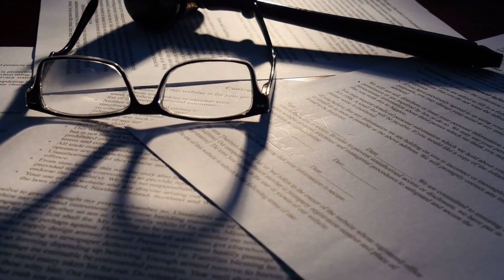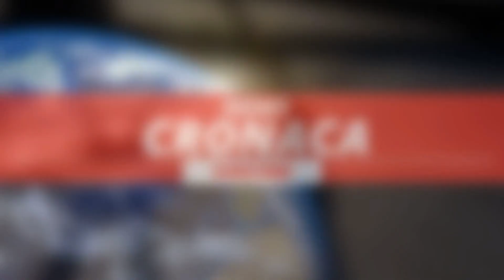Filippo Turetta incontra i suoi genitori in carcere, poi il gesto shock ha cercato di..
Benvenuti nel coinvolgente e sorprendente mondo di News Cronaca!

Siamo qui per offrirti una esperienza unica. L'informazione diventa intrattenimento e l'attenzione è sempre rivolta alle notizie più interessanti e coinvolgenti di ogni giorno! Se sei alla ricerca di un mix esplosivo di gossip, attualità e intrattenimento, sei nel posto giusto!

News Cronaca e preparati ad essere il primo a conoscere le ultimissime news!